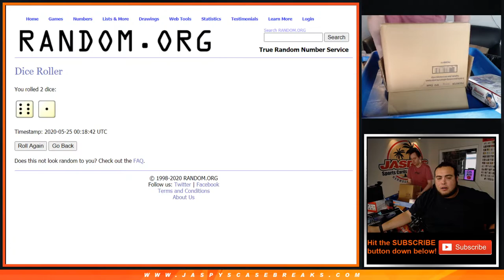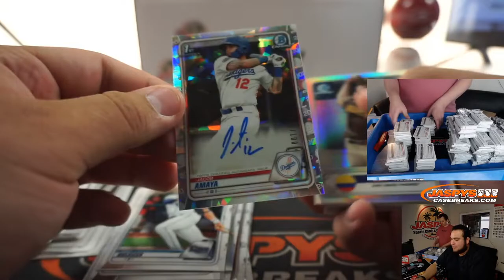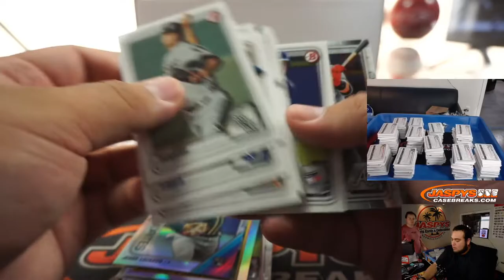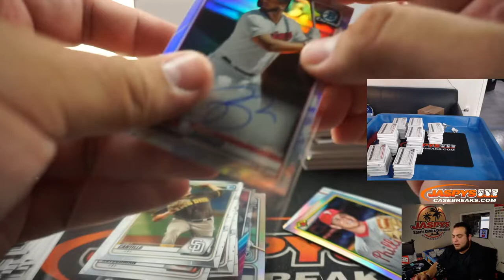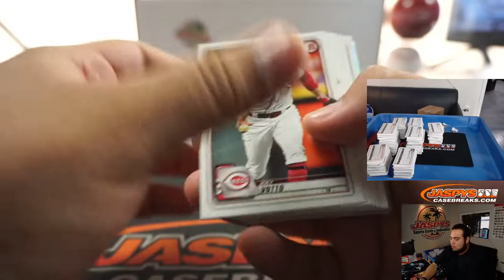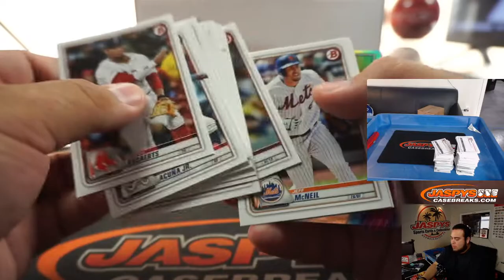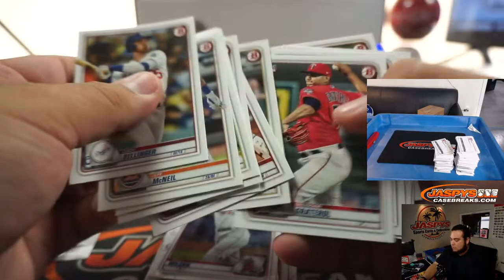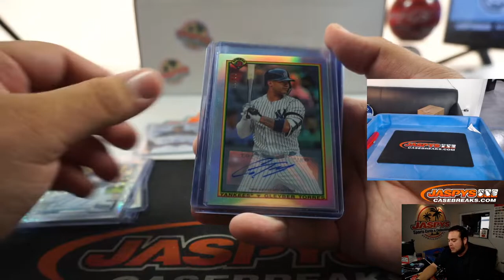SUN. 5/24 - 2020 BOWMAN BASEBALL JUMBO 8-BOX FULL CASE BREAK #6 *PYT*